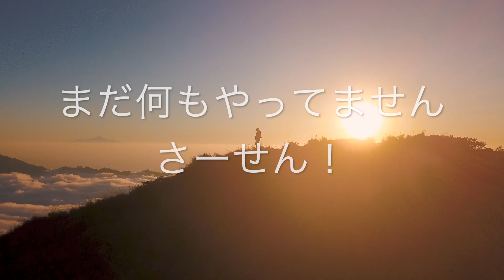超仮demoまだ何もやってません！さーせん！この歳になるとHi B♭がキツくなりますね。。。